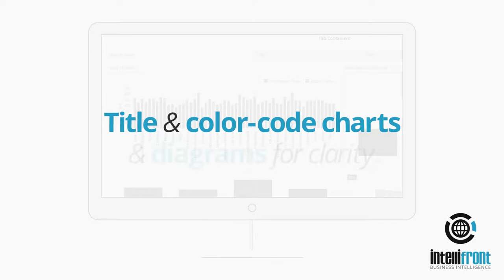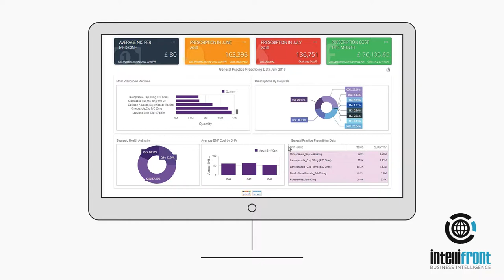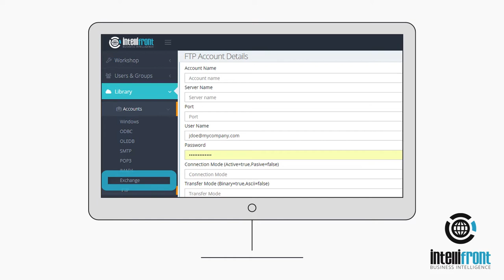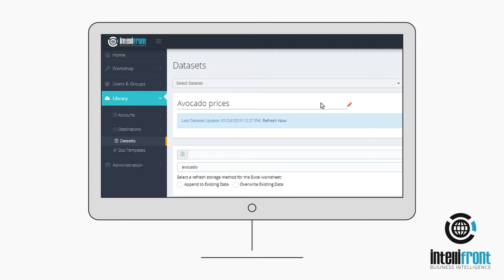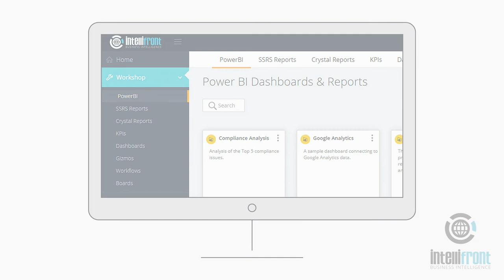Introduction To Data Analytics & Business Intelligence with IntelliFront BI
IntelliFront BI™ is a browser-based Data Analytics & Business Intelligence solution that saves you time and money by creating & sharing your Reports, KPIs & Dashboards in a single easy-to-use portal. Quickly create static & real-time reports in the browser-based admin module and easily share them with management & stakeholders in their secure user portal.

Designed with on-premise implementation in mind, it comes with Active Directory Integration, Single Sign On & 2-Factor Authentication as standard. Coupled with its built-in Application Security, IntelliFront BI allows you to collaborate & share reports with external users without compromising your security policies.

Integration with ChristianSteven's scheduling suite allows you to automate the export and delivery of reports in standard formats like PDF, CSV & XML to a variety of destinations like Email, Printer, FAX, Folder, Google Sheets, Google Drive, Sharepoint Dropbox, Slack & more.